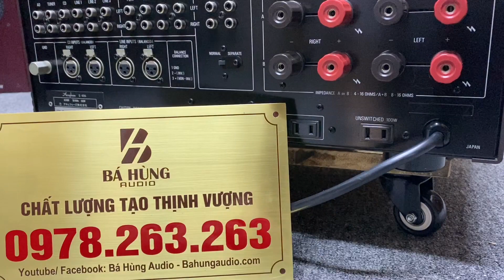Hướng dẫn anh em chơi kết nối trở kháng phù hợp giữa loa và amply để đạt được chất lượng tốt nhất